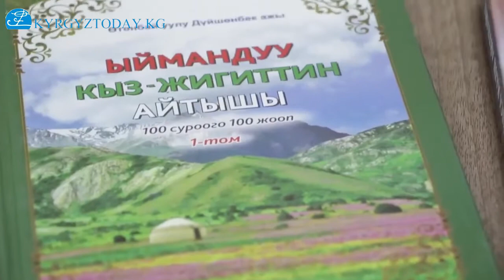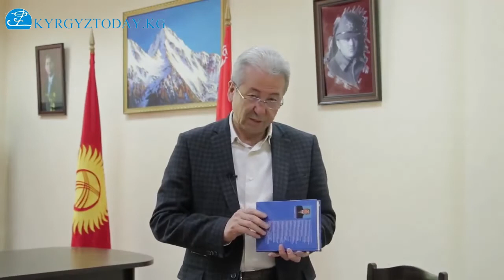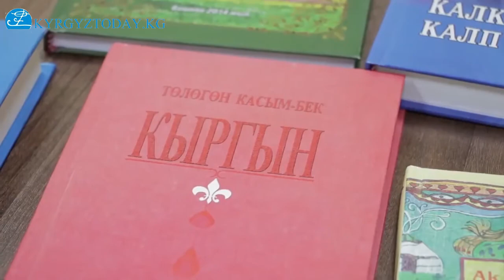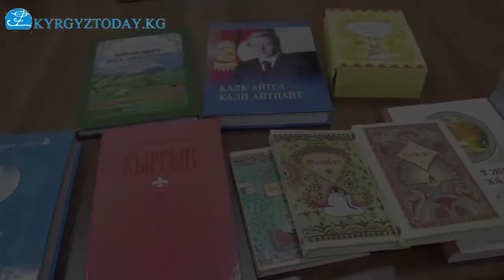Адахан Мадумаров "Самат" орто мектебине өз китеп текчесиндеги китептерди белек кылды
""Бир адамдан - бир китеп" долбоорунун алкагында Лейлек районундагы "Самат" орто мектебинин окуучуларынын жөнөткөн видео кайрылуусун кабыл алуу менен өз китеп текчемдеги китептерди белек катары тартууладым!" - деп билдирет оппозициялык саясатчы Адахан Мадумаров социалдык тармактар аркылуу.